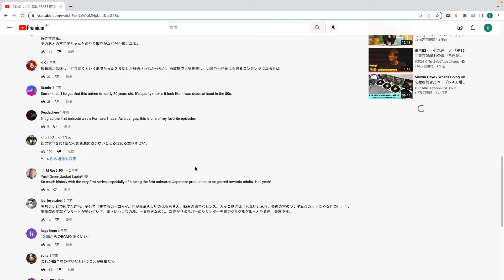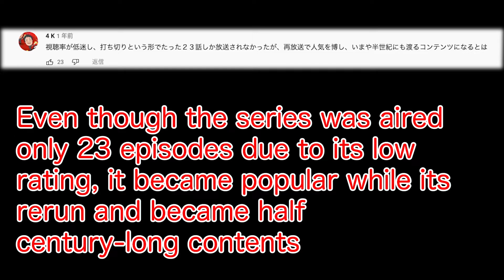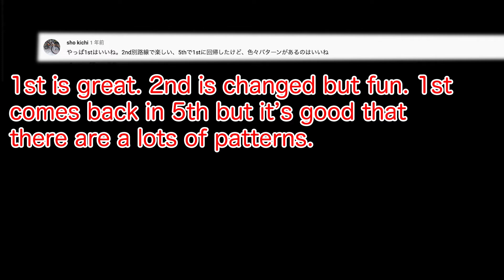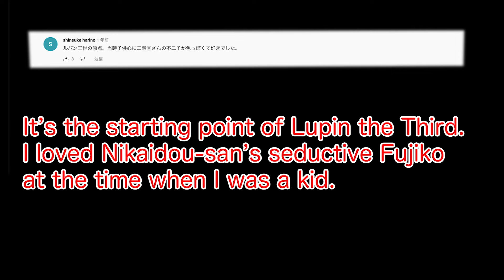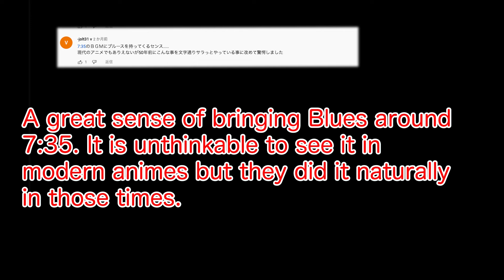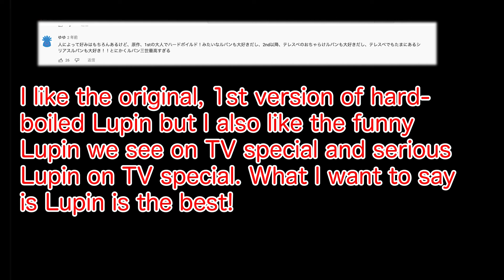[Lupin the 3rd Part 1] Translating and Reading out Japanese Comments. Fujiko, Jigen, Lupin, Monkey